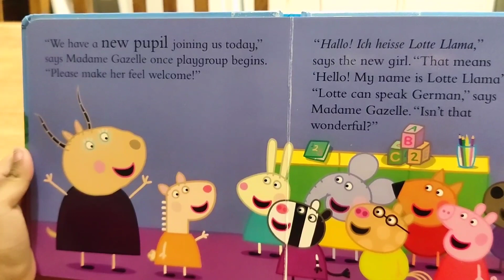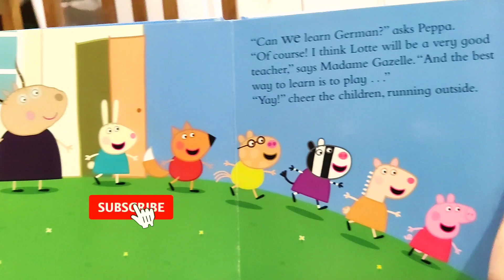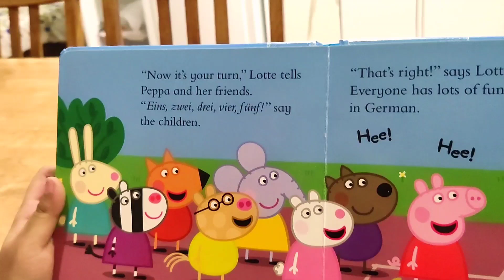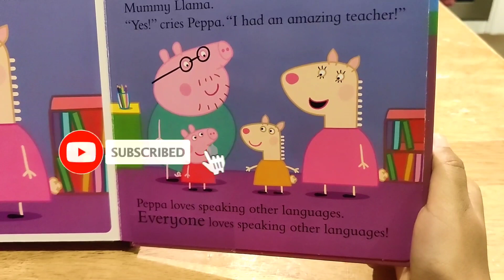Peppa's New Playmate is NOT Who You're Thinking! 🤔 🐷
PEPPA PIG Tale - Lotte Llama Starts Playgroup..
If you're a fan of Peppa Pig, be sure to watch this hilarious video! In it, Peppa Pig discovers a new playmate - Lotte the Llama. But is Lotte really who she says she is?

childrens book
childrens books read aloud
kids book read aloud
reading to kids aloud
for kids books
reading books for kids
books for children
books for kids to read
funpandatv
peppa funny
awnies house
books
bookworm
read aloud
pastime favour